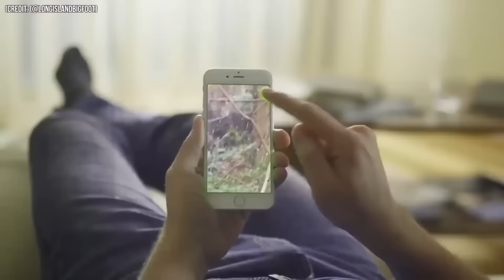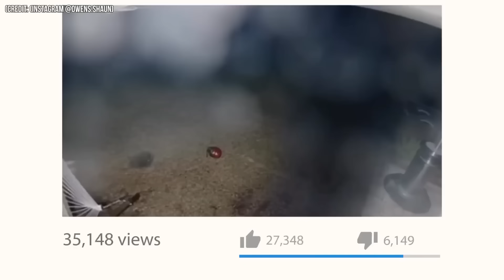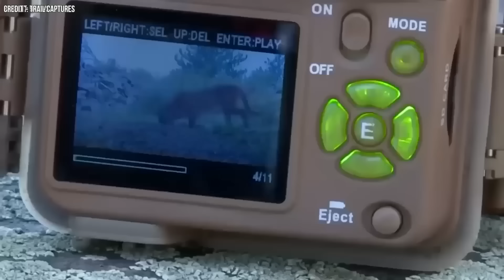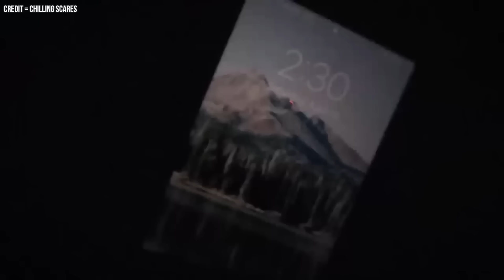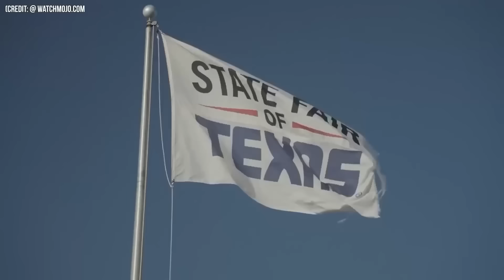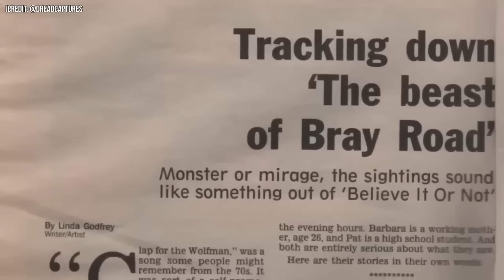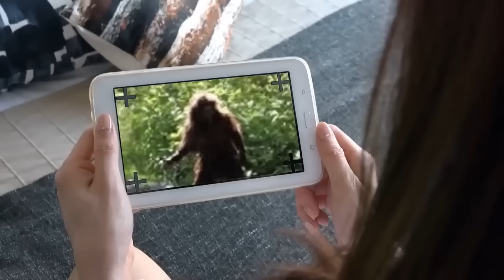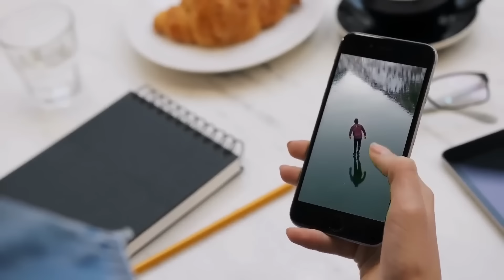TRAIL CAM RECORDS HUGE PREDATOR IN ACTION! {1 Hr}